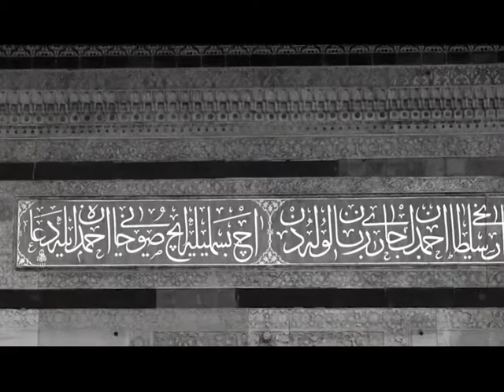Sultan Ahmet III Fountain